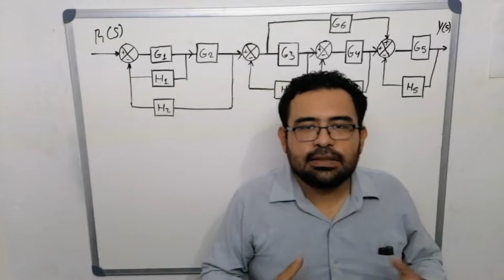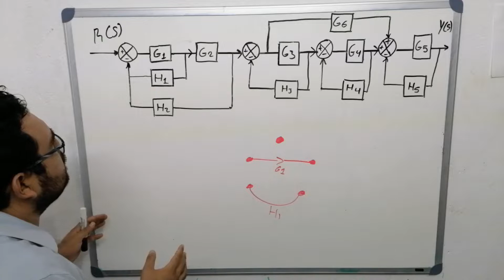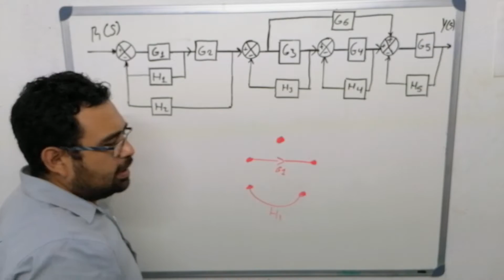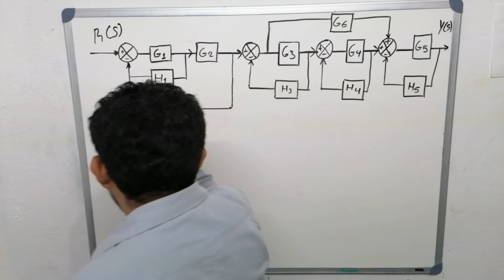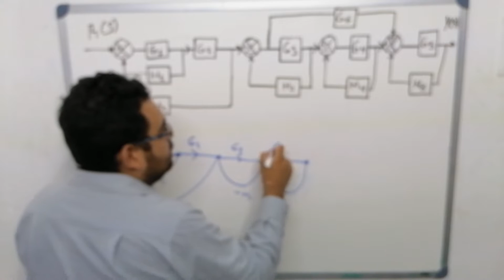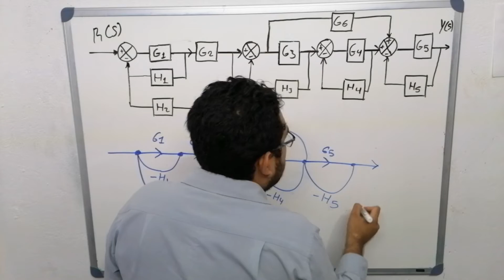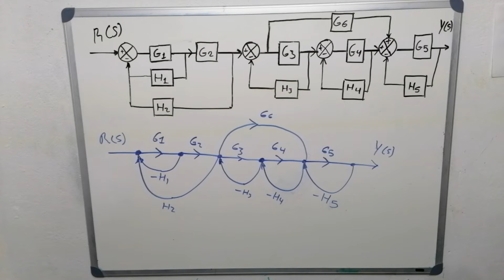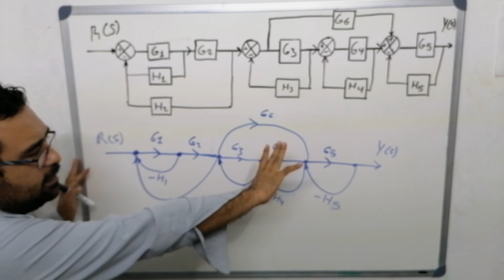Convertir de diagrama a bloques a diagrama de señales